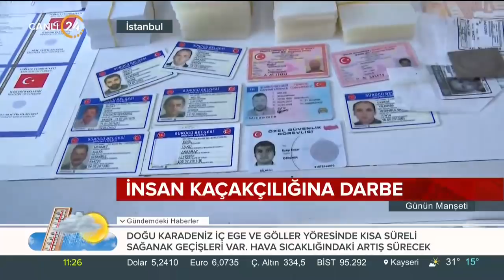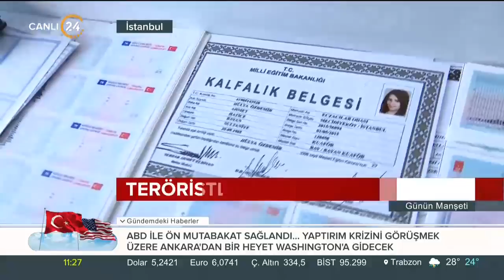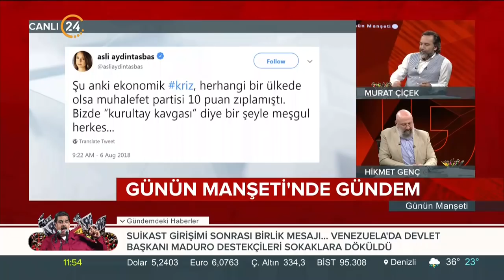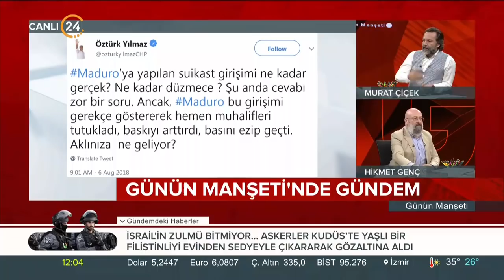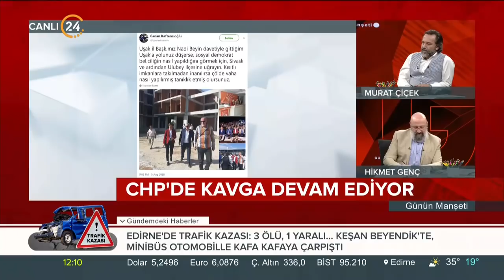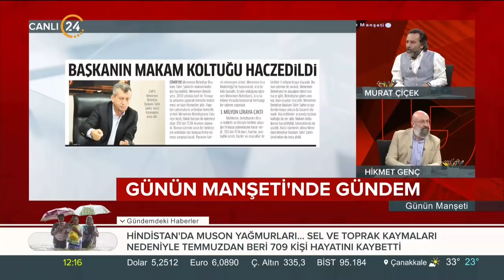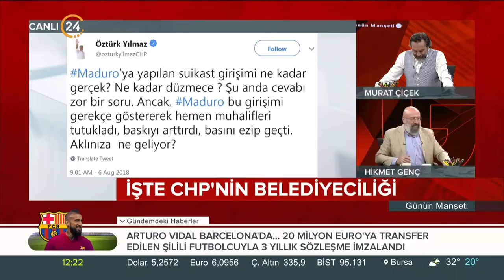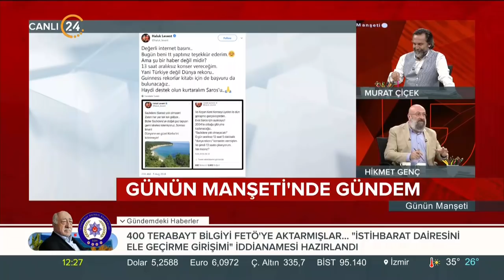Günün Manşeti (07.08.2018)